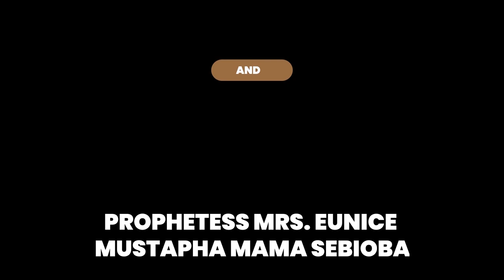IRI OWURO Wed. 31ST March 2021